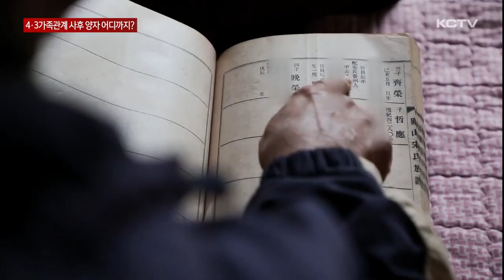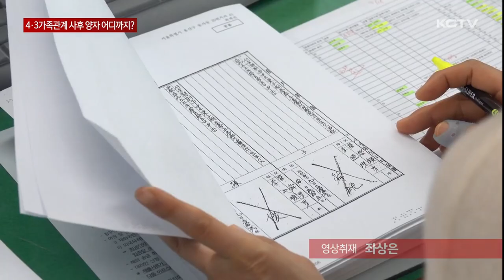4·3 가족관계 사후 양자 어디까지?…인정 범위 '논란'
최근 4·3 가족관계 회복의 법적 근거가 되는 시행령이 국무회의를 통과한 가운데 사후 양자와 관련된 규정은 제외되면서 논란이 일고 있습니다.

사후 양자 인정 범위를 놓고 4.3 유족과 정부가 입장차를 보이고 있기 때문입니다.

올해 76살의 김홍수 유족은 어릴 때 작은 아버지의 양자가 됐습니다.

작은 아버지는 4.3 수형인으로 마포 형무소에서 행방 불명됐는데 당시 미혼인데다 자식도 없어 대를 잇기 위해 양자가 된 겁니다.

희생자가 행방불명됐거나 사후에 족보상 후손으로 이름을 올린 대표적인 사후 양자 사례입니다.

[김홍수 / 4·3 희생자유족회 제주시서부지회장]
"양자로 간다고 하니까 그때 당시에는 양자가 뭔지도 몰랐고 보내는 것만 알고 있었고 한편으론 서럽기도 했고 양자는 못난이만 좀 부족한 사람만 보내던 당시니까..."

70여 년이 지나 이 같은 사후 양자도 법적 양자로 인정 받을 수 있도록 뒤늦게 4.3 특별법이 개정됐습니다.

하지만 문제가 생겼습니다.

최근 국무회의를 통과한 4.3 가족관계 시행령에는 사후 양자 규정이 제외됐는데 사후 양자를 어디까지 인정할 지 놓고 의견이 갈리기 때문입니다.

정부는 옛 민법상 호주제를 적용해 집안의 첫째 또는 호주인 희생자의 사후 양자만 인정할 수 있다는 입장입니다.

하지만 유족들은 구시대적 발상이며 형평성에 맞지 않다며 불만을 호소하고 있습니다.

"(장자가 아닌) 동생이나 이런 희생자 분들의 양자는 법적으로 안된다고 하니까 이건 사실 4·3이 해결됐다고 하지만 사후 양자가 안된다면 특별법을 통과한 보람이 없을 것 같습니다."

4.3 유족회도 정부에 목소리를 높이고 있습니다.

[김창범 / 제주4·3희생자유족회장]
"우리 유족회는 제주의 입양 풍습을 존중해서 호주가 아닌 희생자도 직계 비속이 없는 경우에 한해 사후 양자 기준안에 포함시켜 달라고 지속적으로 행안부에 요구하고 있습니다."

유족회 등에 따르면 가족관계 정정이 필요한 사후 양자는 100명이 넘고 9월부터 신청이 시작되면 대상자는 더 많을 것으로 추정됩니다.

정부가 사후 양자와 관련한 운영 세칙을 연내 마련할 예정인 가운데 인정 범위를 놓고 제한 적인 입장을 고수할 경우 상당한 반발이 예상됩니다.